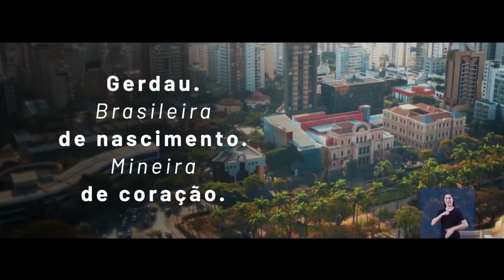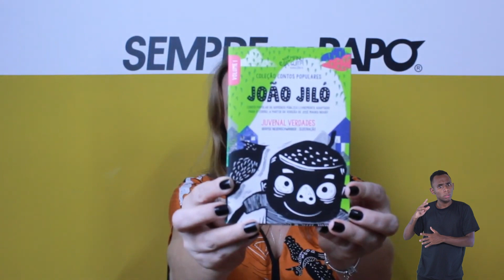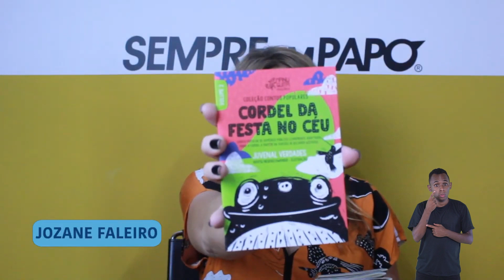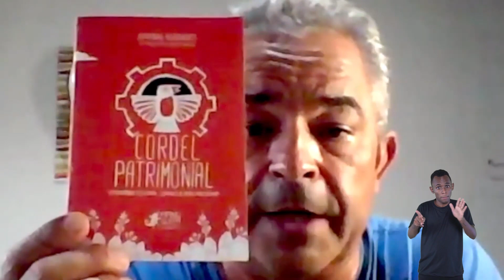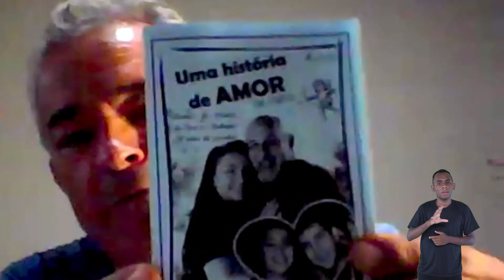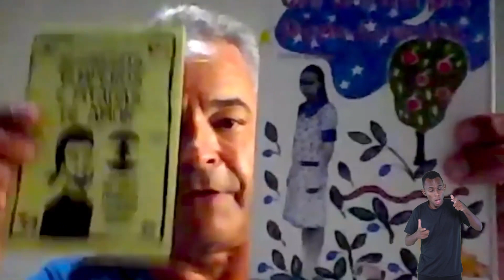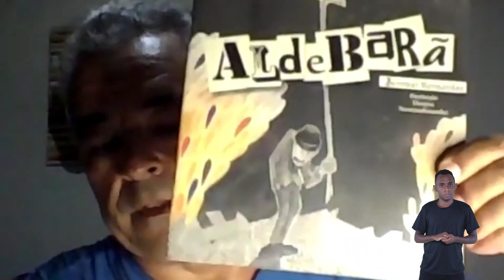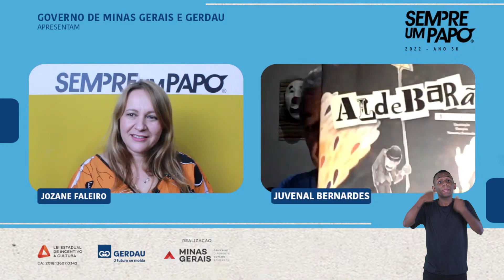SempreumPapo convida Juvenal Bernardes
O escritor e contador de histórias Juvenal Bernardes ou, Juvenal Verdades, pseudônimo do autor na assinatura de diversos cordéis, natural de Divinópolis, participa do Sempre Um Papo no dia 13 de abril, quarta-feira, às 19h, para falar  sobre os seus livros e sobre o tema “Literatura de Cordel e a Arte de Contar Histórias”. A conversa vai ser mediada pela jornalista Jozane Faleiro e integra a série que o Sempre Um Papo vem realizando com autores de algumas cidades do interior de Minas Gerais, com o patrocínio da Gerdau.

A mais recente publicação de Juvenal Bernardes é a coletânea “Contos Populares Em Cordel”. Os contos populares são estórias onde ecoam as vozes do passado, registros da memória de um povo. Contados e recontados de geração em geração, ganham variadas versões na viagem que realizam no tempo e no espaço. Afinal, o povo ensina com sabedoria: “Quem conta um conto aumenta um ponto”. Nesta coletânea, “Contos Populares Em Cordel”, Juvenal Bernardes – ou melhor, Juvenal Verdades, pseudônimo do autor na assinatura dos cordéis – também aumenta seus pontos e reconta quatro estórias que a memória popular eternizou: em “Cordel da festa no céu”, a engraçada aventura de um sapo que foi a uma festa no céu; em “João Jiló”, as maldades de um menino amargo como ele só, em “Dona Cabra Cabriola”, os ensinamentos de uma corajosa mãe para que suas filhas vençam o medo e em “O jabuti e a fruta amarela”, a lição de um concentrado jabuti, mostrando a importância da persistência e da determinação. Quatro estórias muito divertidas, recontadas com o charme que só a poesia de cordel possui.

A coleção foi publicada pela Manuguita Edições, selo editorial criado pelo próprio autor para dar vazão a sua produção de cordel. Pelo selo, Juvenal  Verdades já publicou “A guerra do macaco com a onça” (esgotado), “Cordel Patrimonial”, “Tato, o tatu” e estes “Contos Populares Em Cordel”, além de diversos cordéis personalizados, feitos sob encomenda para particulares e empresas.

Juvenal Bernardes (24/06/1962) é natural de Divinópolis, Minas Gerais, cidade onde vive. Ator, contador de histórias, palhaço, produtor cultural, escritor e editor, Juvenal Bernardes é formado em Letras (INESP/UEMG) e professor de literatura no ensino médio. É co-criador do Grupo Capela, no qual atuou entre anos 1995 e 2007. Em 2009, cria a Cia. Borandá, grupo de palhaçaria e teatro. Com a Borandá, Juvenal coordenou diversos projetos de ocupação de espaços públicos. Como escritor, venceu concursos literários nos anos 1980 e participou, entre os anos 1990 e 2000, da edição da cartela literária Dazibao. Publicou diversos poemas em suplementos, revistas do país. Em 2013, publicou Aldebarã (2013), voltado para o público infantil. Em 2018,  cria a Manuguita Edições e publica seus primeiros cordéis: a coleção “A guerra do Macaco com a Onça”, composta por 5 livretos de cordel. Em 2019, publica “Cordel Patrimonial”, voltado para o trabalho de educação patrimonial em Divinópolis e que faz parte do projeto “Passeando na História”. Em 2021, publica a coleção “Contos Populares em cordel”, com 4 livros; no mesmo ano publica o poema em cordel “Tato, o tatu”.

Juvenal assina seus cordéis como JUVENAL VERDADES. Para a dramaturgia da Cia. Borandá, escreveu as peças “Invasão Ratantã”, “Na trilha do menino”, inspirado em “O menino maluquinho”, de Ziraldo e “Melancia e Coco Verde”, adaptação do conto de domínio público. Como contador de histórias, atua em escolas, bibliotecas, livrarias, empresas, além de praças e ruas. Empreendeu diversas ações, com destaque para “A Hora do Conto na Escola” 2012/2014, “Histórias no Pátio” /desde 2014, e “Passa na praça”, desde 2019. Atualmente, empreende a ação cultural “A festa do cordel na escola”, levando para as escolas a arte do cordel.